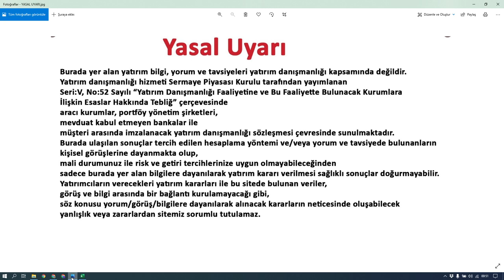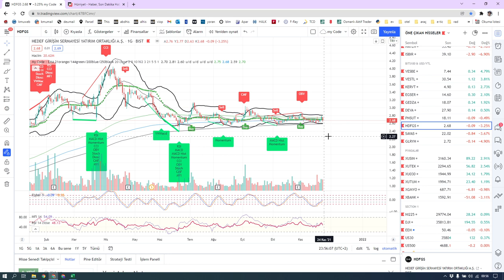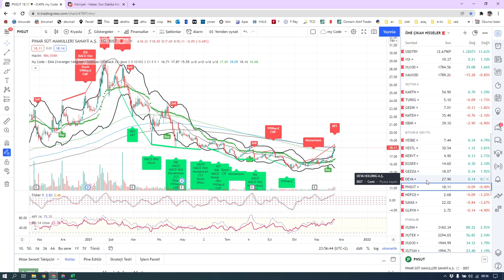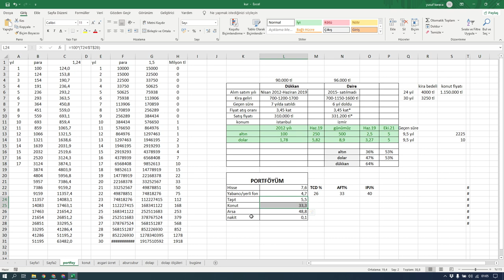2 YIL İÇİNDE KONUT DOLARDAN 3 KAT FAZLA KAZANDIRACAK DİYORUM.